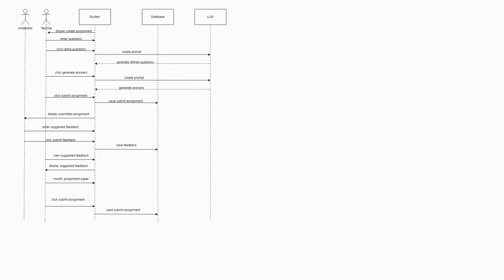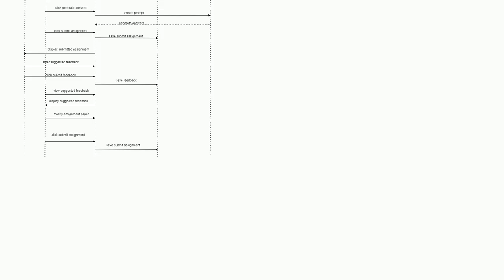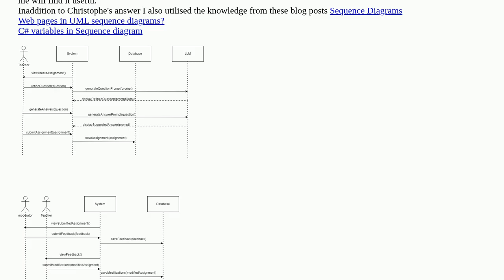Softwareengineering: granularity of sequence diagram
granularity of sequence diagram

A special thanks goes out to the community

  uml sequence-diagram